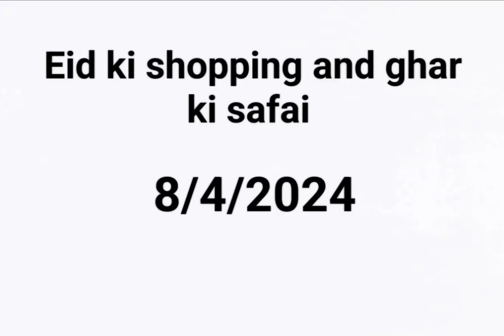Eid ki shopping 🛍️ and ghar ki safai@Jannat_vlogs1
Eid ki shopping 🛍️ and ghar ki safai‎@Jannat_Siddique_vlogs

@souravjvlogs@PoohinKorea